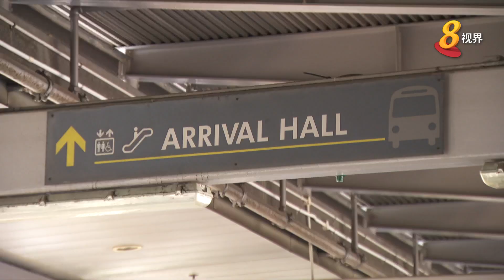【冠状病毒19】卫生部：新马成立联合工作小组 加强防控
我国卫生部发文告表示，新马冠病疫情联合工作小组星期二在新山举行了第一次会议，就职权范围达成共识。